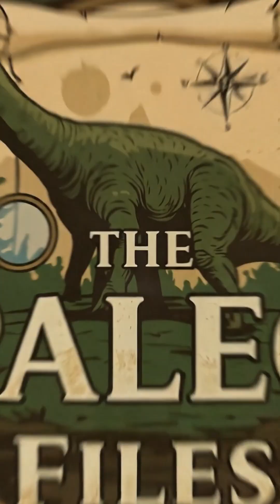What If Brachiosaurus Lived in Snow?